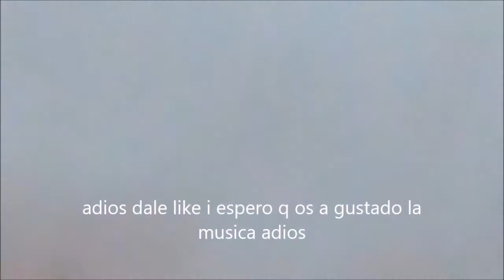la botella challenge sol`s vlogs